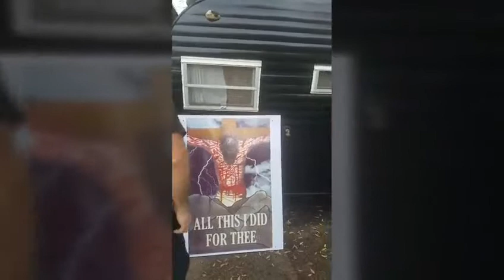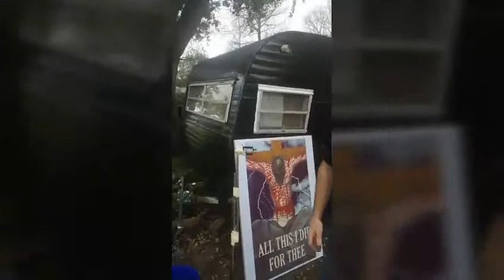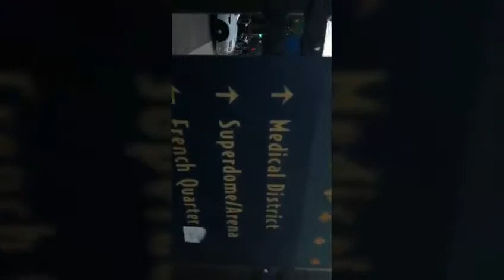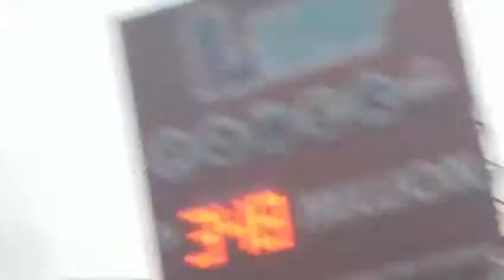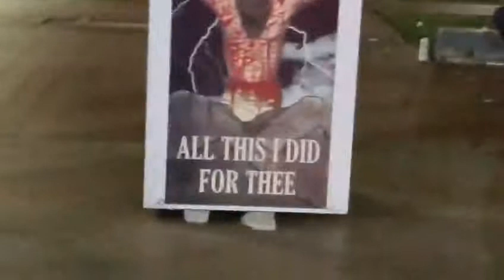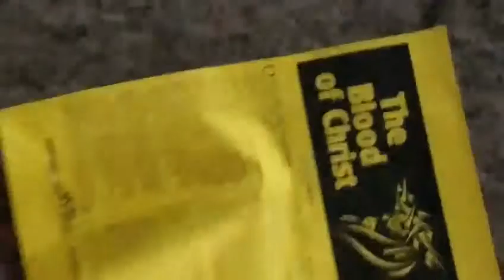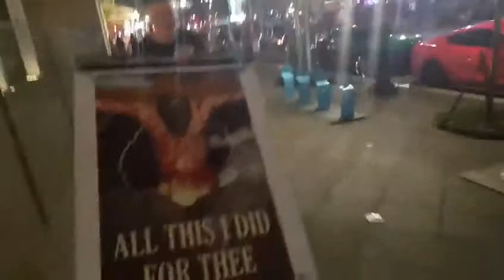Street Preaching in New Orleans with Monty Simpson